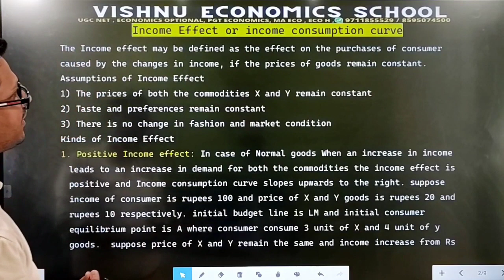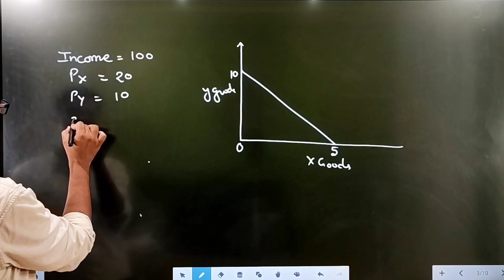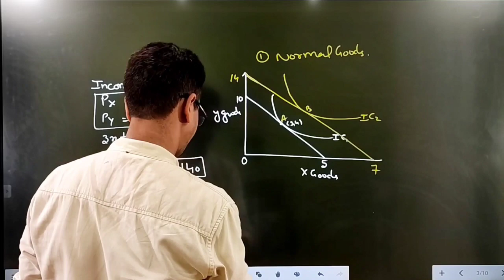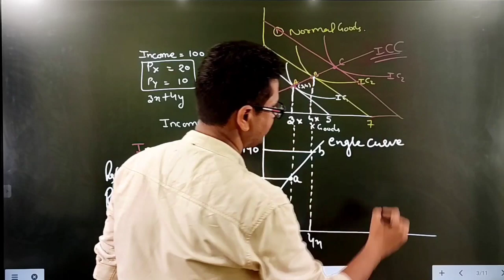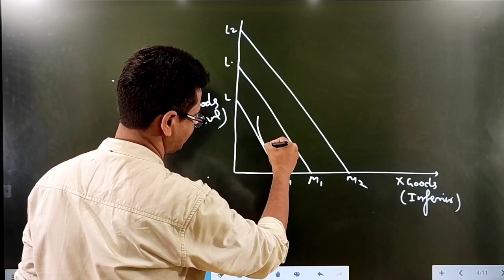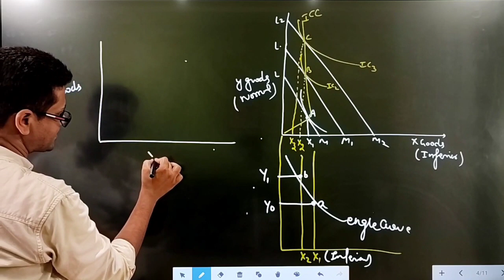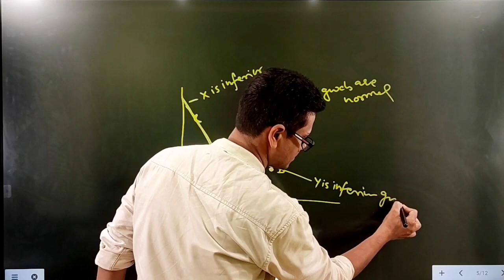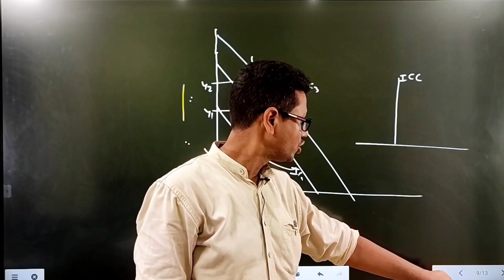Income Consumption Curve icc | BECC 101 | Introductory Microeconomics | IGNOU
DEMO
ENGLISH MEDIUM

1. Securing conditions for functioning market mechanism government (Regulation and measures are needed)
2. Providing legal framework (the contractual agreement and exchange)
3. Provision of public goods and merit goods when the market field provides these goods.
4. Correcting the problem arising from externalities
5. Correcting in equal distribution of income and wealth (Transfer of Property rights)
6. Securing social objectives (high employment level, price level stability, Desired rate of growth, poverty eradication, and economic development)
7. Controlling monopoly